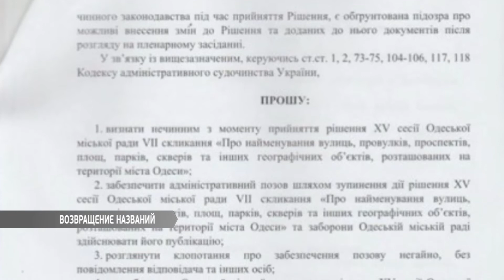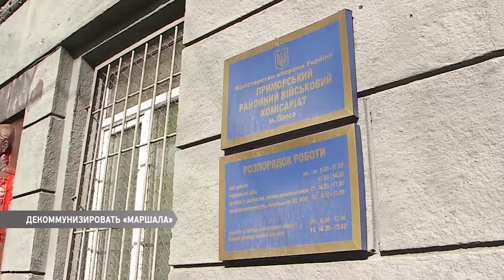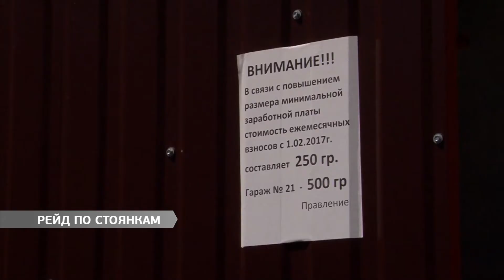Выпуск новостей 28.04.2017